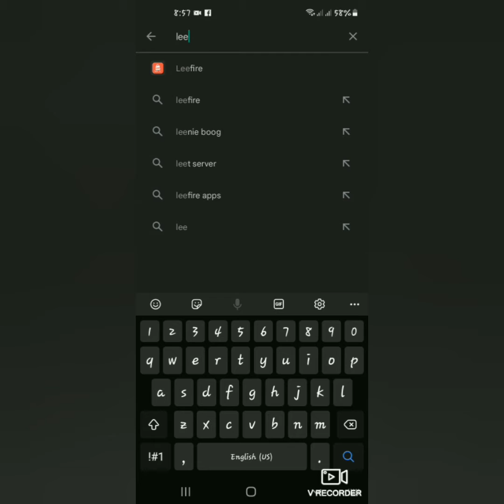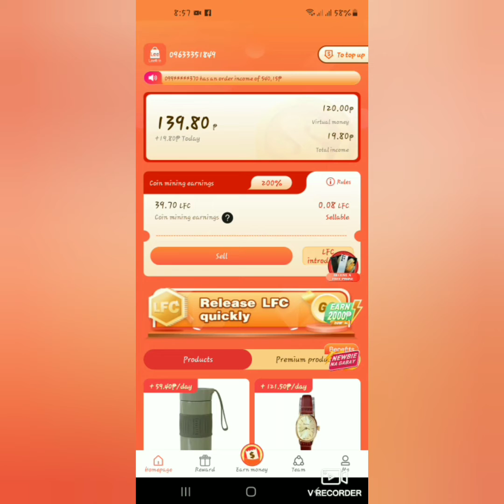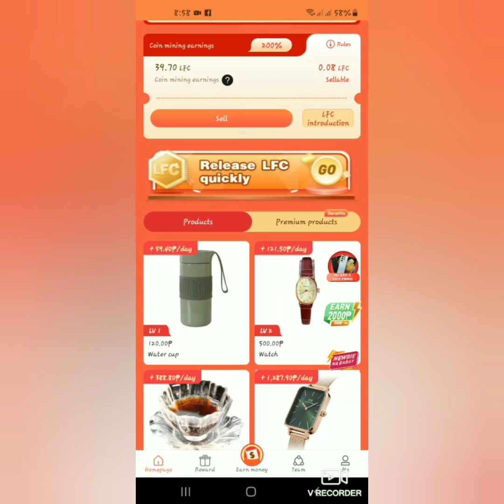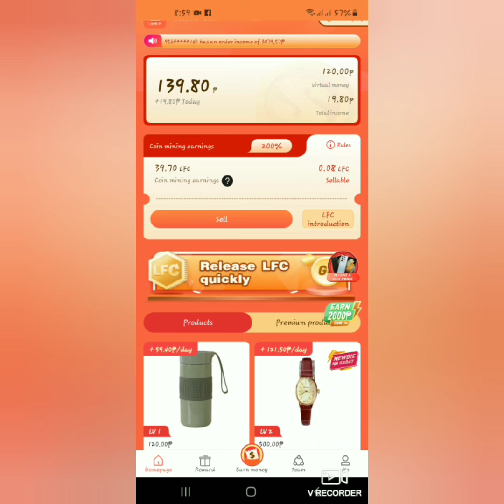BAGONG FREE APPS | LEGIT OR SCAM | HOW TO EARN USING LEEFIRE APPS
how to earn on lee fire apps my video tutorial